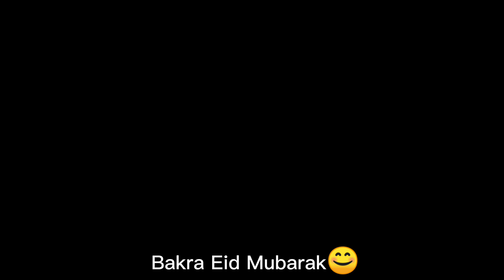Mashallah Bubblo Or Dubblo ko Nehla Diya😊 Bubblo ko Serdi Lag Gai🤣 Bakra Eid VLOGS